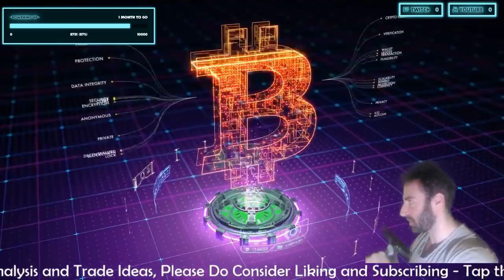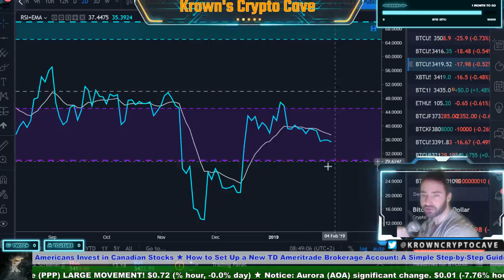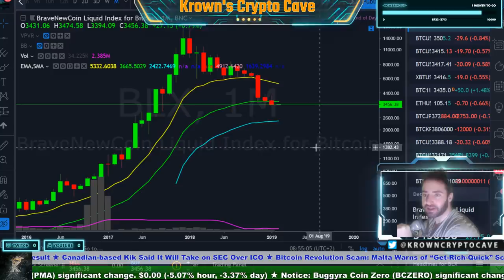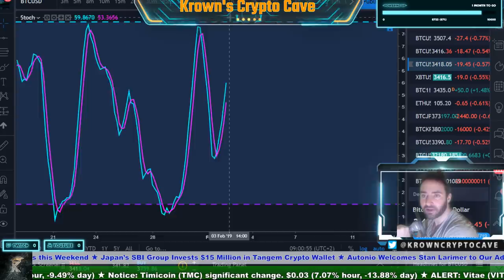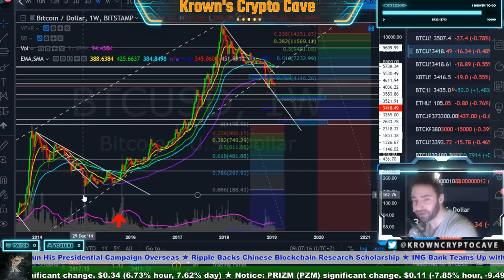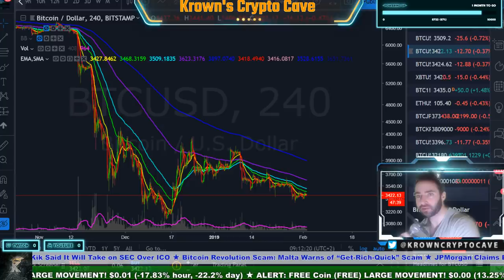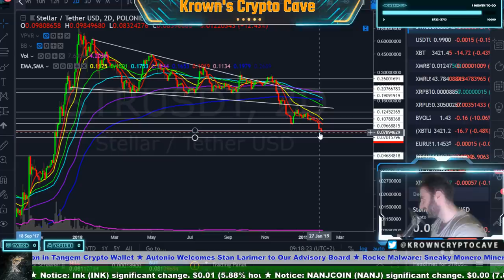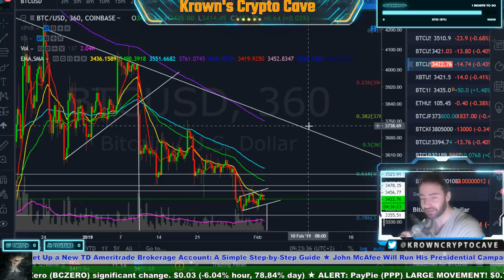Bitcoin And So It Begins.. February 2019 Price Prediction, News & Trade Analysis